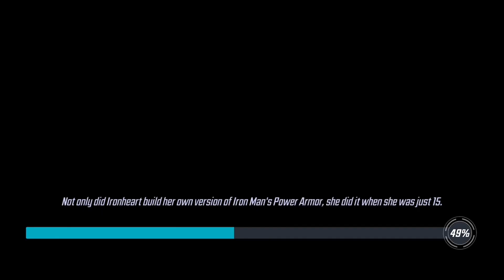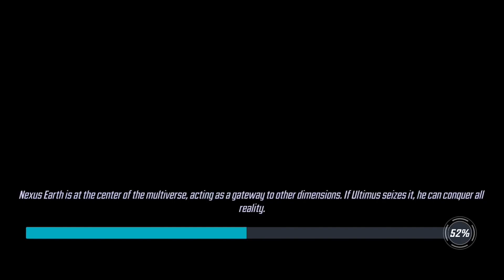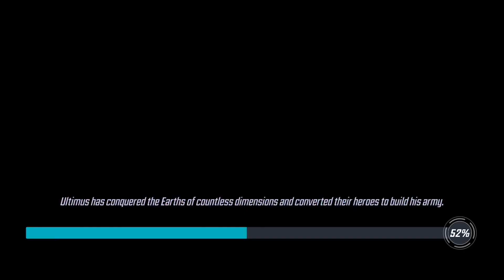Marvel Strike Force: Gameplay Walkthrough Part 10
Welcome To RichmondGaming!!!
Uploading Mobile Game Guides, Walkthroughs and Gameplay for Android & iOS

=Mylo rounds up your purchases and invests the spare change.
Use this link to sign up and earn $5 free!

=Help your friends to stay active with indoor or outdoor steps and Daily Exercise Check out this free app 👆 It pays to walk!

In MARVEL Strike Force, ready for battle alongside allies and arch-rivals in this action-packed, visually-stunning free-to-play game for your iPhone or iPad. An assault on Earth has begun and Super Heroes and Super Villains are working together to defend it! Lead the charge by assembling your ultimate squad, including Spider-Man, Doctor Strange, Groot, Rocket Raccoon, Loki, Venom, Captain America and Iron Man, as you enter strategic combat against an all-new enemy threat. It’s time to fight! Gather your squad and prepare for the battle to save Earth!

Recruit your strike force and form a squad of powerful MARVEL Super Heroes and Super Villains like Iron Man, Captain America, Loki, Venom, Dr. Strange and more.

MARVEL Strike Force also offers a paid subscription service to keep the epic fights going even longer!